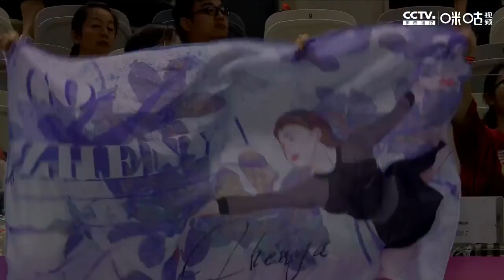Evgenia Medvedeva, Евгения Медведева SP Shanghai Trophy 2019